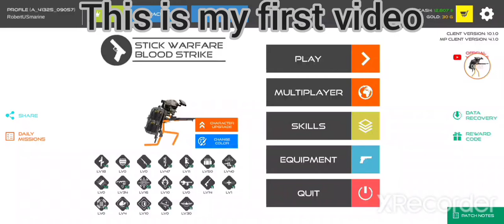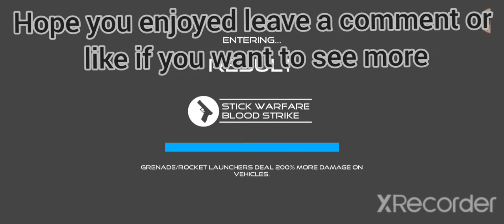Stick Warfare Blood Strike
This is my first video so I would like to know what y'all think.